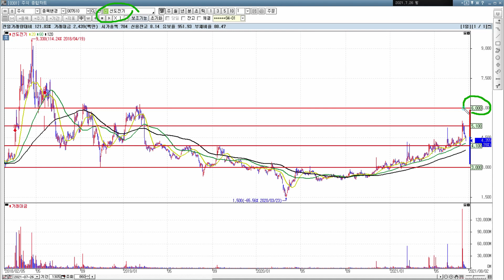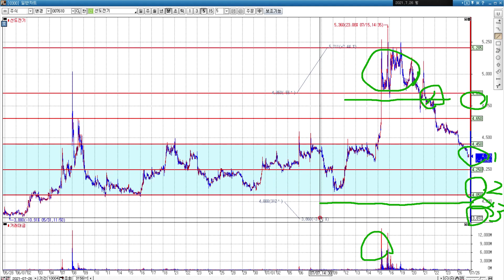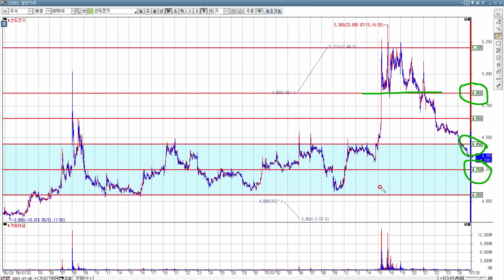6거래일 연속 음봉 이 종목 어떡하지? (feat.선도전기) 매수매도 타점 !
스윙매매 종목 보는 눈을 키우기 위해 준비한 영상입니다. (feat. 선도전기)